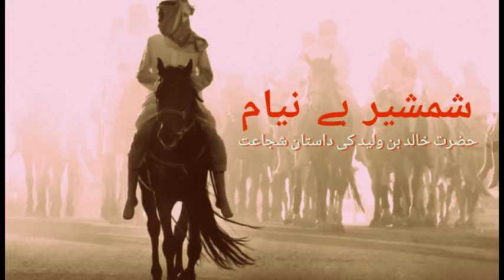Part 01 | Shamsheer be Niyaam : Seerath e Khalid bin Waleed(Ra) | खालिद इब्न अल-वालिद | خالد بن وليد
Shamsheer be Niyam Part 1

Author : Inayathulla Altamash

Description of Book : Abu Sulayman Khalid ibn al-Walid( 585–642), also known as Sayf ullah (Drawn Sword of Allah) was a companion of Prophet Muhammad(PBUH). He is noted for his military tactics and prowess, commanding the forces of Medina under Muhammad(PBUH) and the forces of his immediate successors of the Rashidun Caliphate, Abu Bakr and Umar ibn Khattab. It was under his military leadership that Arabia, for the first time in history, was united under a single political entity, the Caliphate. Commanding the forces of the nascent Islamic state, Khalid was victorious in over a hundred battles, against the forces of the Byzantine-Roman Empire, Sassanid-Persian Empire, and their allies, in addition to other Arab tribes. His strategic achievements include the conquest of Arabia during the Ridda Wars, Persian Mesopotamia and Roman Syria within several years from 632 to 636. He is also remembered for his decisive victories at Yamamah, Ullais, and Firaz, and his tactical successes at Walaja and Yarmouk.